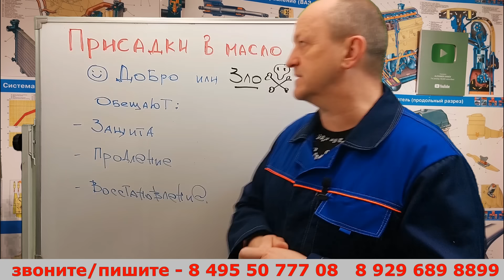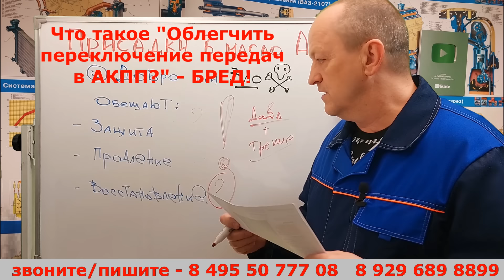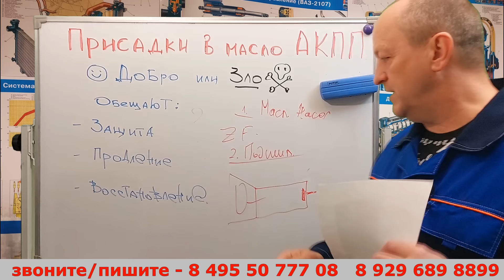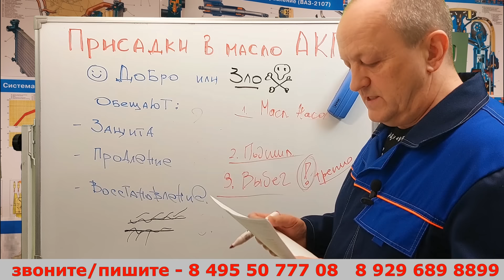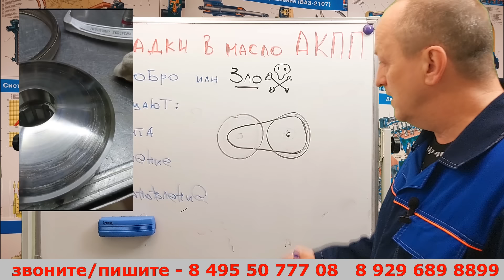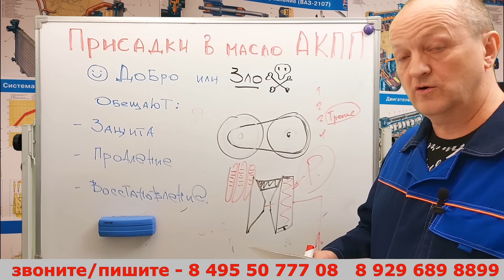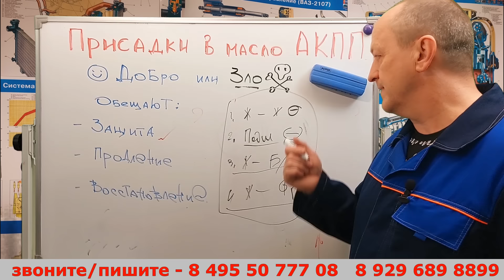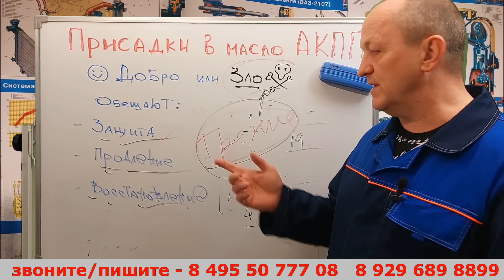Присадки в масло АКПП ? Добро или зло ?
Мы будем вам очень благодарны, если вы оставите оценку или свой отзыв:
в Яндексе: 👇

Ремонтируем АКПП и ГТ в Москве и работаем с Регионами.

Наш адрес: Москва Алтуфьевское ш. 31с1

.. а если нужен ремонт. то...

Ремонтируем АКПП и ГТ в Москве и для Регионов. Получаем/отправляем в Регионы.
Рассказывает Технический эксперт компании ZFservice - Москва.
ZFservice- Москва - компания по ремонту автоматических коробок передач. Работаем с частными клиентами и организациями. Ремонтируем АКПП в Москве и получаем/отправляем в регионы.

Примеры работ по ремонту АКПП и большое количество полезной и интересной информации на тему автоматических коробок передач - в нашем блоге на DRIVE2.RU